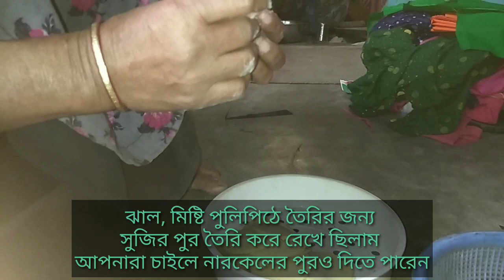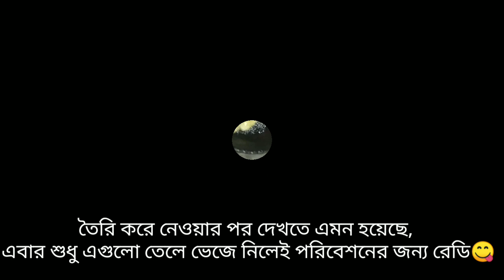ঝাল,মিষ্টি পুলিপিঠে।। Bengali pitha recipe।। Easy Life (J.A)